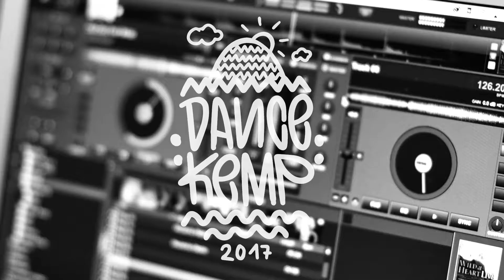Dance Kemp 2017 - Trailer